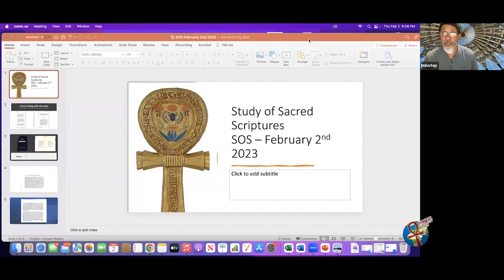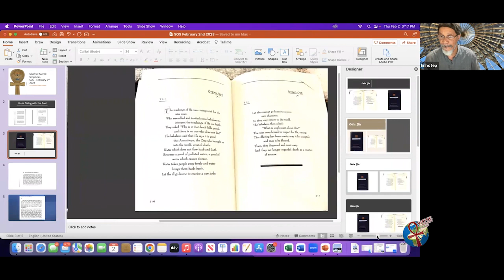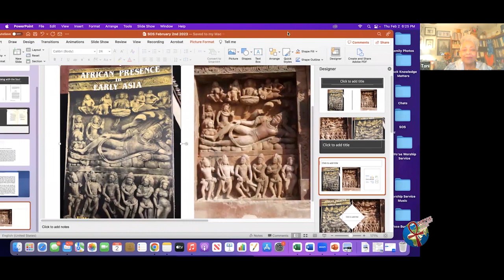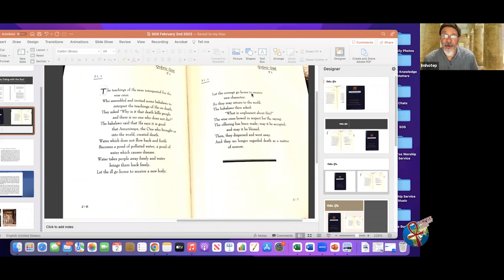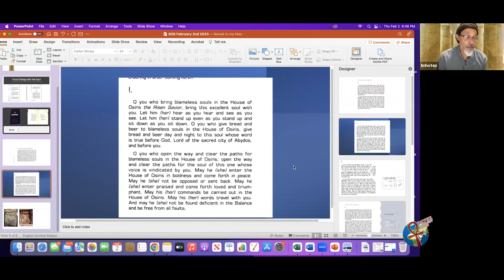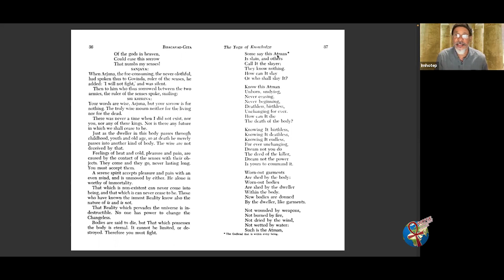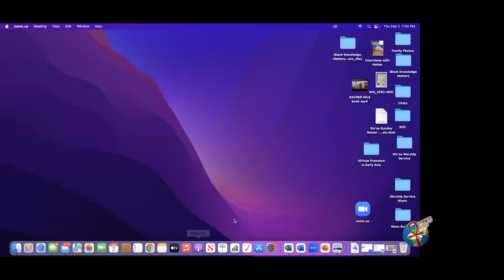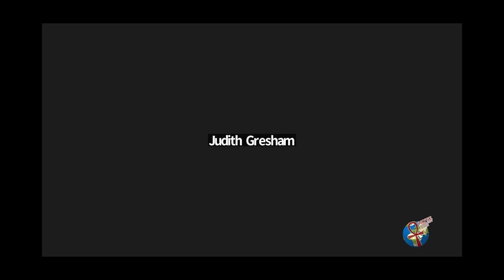Study of Sacred Scriptures: The Husia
Join the Study of Sacred Scriptures Live
Every 1st & 3rd Thursday at 6 PM PT
Zoom Meeting ID: 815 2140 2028
Password: 2020